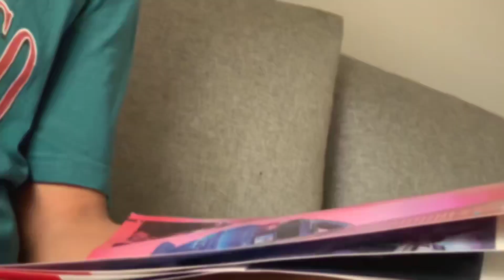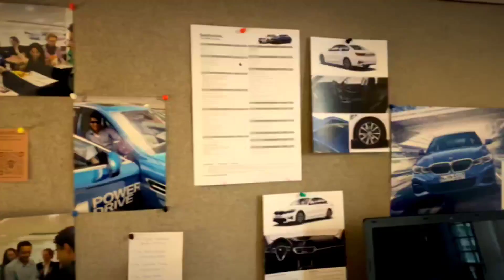From go-karting at 13 to driving his BMW M3, Kunal’s love for speed and adrenaline is boundless.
M is not just powerful, it’s inspiring.

From go-karting at 13 to driving his BMW M3, Kunal’s love for speed and adrenaline is boundless. He set his sights on owning the BMW M3 and made it happen. Watch him celebrate the true spirit of M.